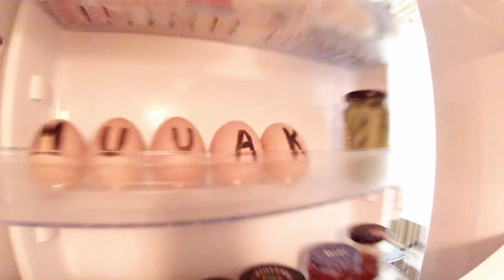Ensalada de Pimientos del Piquillo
Ensalada super fácil y riquisima que puedes preparar en pocos minutos. Los pimientos del piquillo son su ingrediente principal, al que le acompaña huevo duro y atun.

INGREDIENTES
- Un bote o lata de pimientos del piquillo
- Un bote o lata de atún
- Cebolla fresca
- 2 huevos
- Sal
- Pimienta